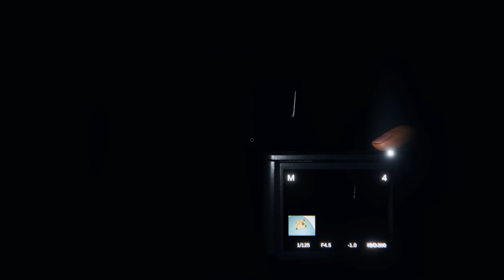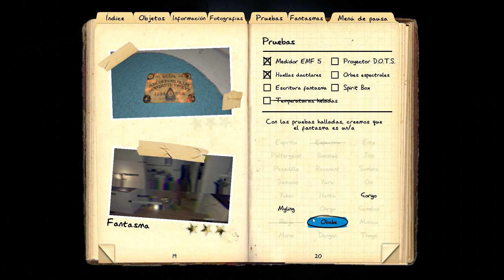Descubro a ESTE FANTASMA por su HABILIDAD SECRETA | PHASMOPHOBIA Gameplay Español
💥Partida MUY DIFÍCIL en dificultad PESADILLA en la que el fantasma nos pone a prueba hasta el LÍMITE ¡NO TE LO PUEDES PERDER

👉Necesitamos TU APOYO para conseguir algo ESPECIAL🤗 - Tenemos el sueño de ver CRECER este canal y ver hasta dónde somos capaces de hacerlo llegar.  🤪 ¿NOS DAS UN EMPUJÓN?🤪